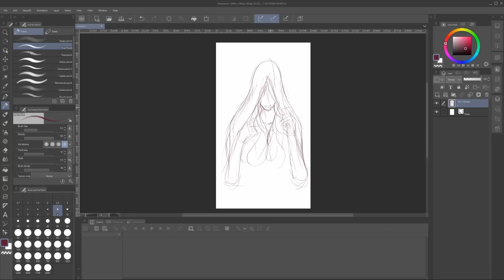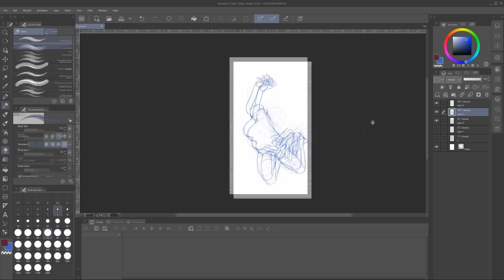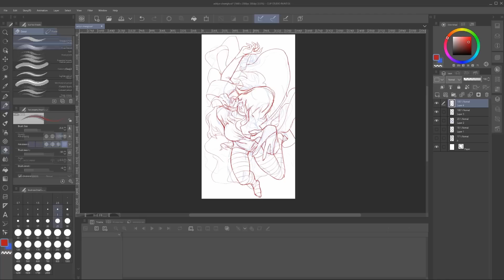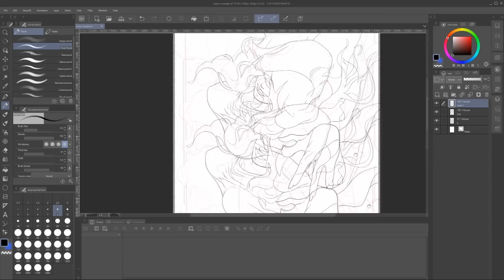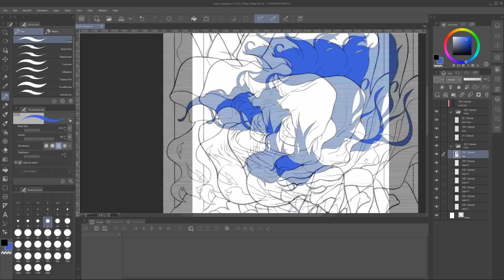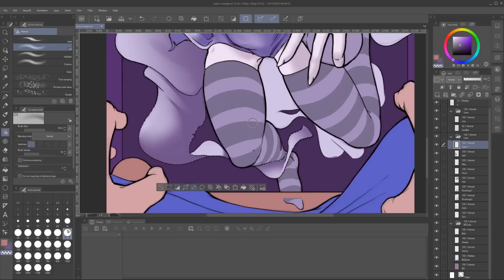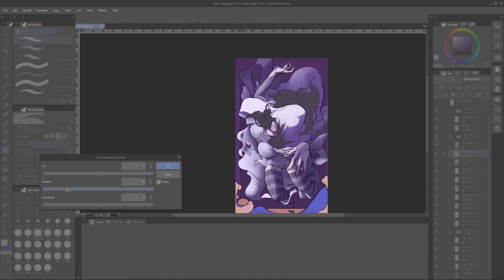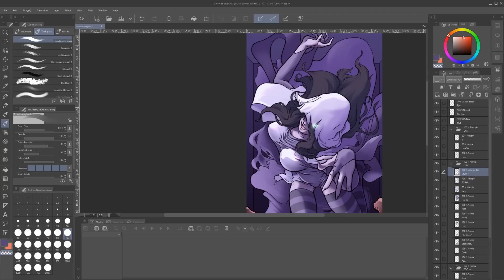Making a Game With Ashlyn the Bedsheet Ghost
A special event would be discovering a werewolf girl in a trash can, and needing to yell "Skit! Go on!" over the intercom.